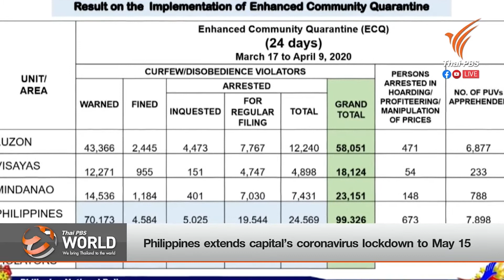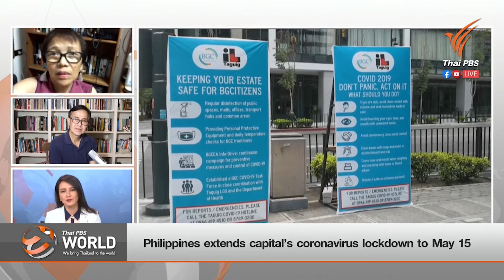Philippines extends capital’s coronavirus lockdown to May 15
Marites Danguilan Vitug
Editor at large, Rappler